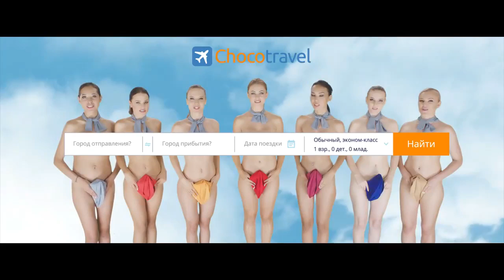Advertising in Kazakhstan with naked flight attendants. (Choco Travel air Astana).